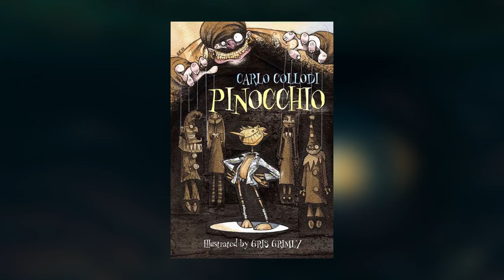Guillermo Del Toro EXPLAINS Pinocchio..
Welcome back to Film Tremble. Collider was recently given the opportunity to participate, along with a variety of other media outlets, in a behind-the-scenes look at Guillermo del Toro’s Pinocchio, which is a stop-motion animation reinvention of Carlo Collodi’s classic tale of the little wooden marionette, magically brought to life. The film will still follow the well-known tale of the grieving woodcarver named Geppetto (voiced by David Bradley), who forms a bond with the mischievous boy made of wood called Pinocchio (voiced by Gregory Mann), only now it’s being told with the heart and through the world view of Guillermo del Toro.

The presentation gave a thorough idea of the amount of work and the amount of people needed to do all of that work, in order to complete a stop-motion project. The creative team, including director/writer/producer Del Toro, director Mark Gustafson, production designers Guy Davis and Curt Enderle, art director Robert DeSue, director of character fabrication Georgina Hayns, animation supervisor Brian Leif Hansen, and director of photography Frank Passingham, talked extensively about all aspects of the production while previewing some footage and images to provide a very clear understanding of the work that it’s taken to get this version of Pinocchio to audiences. Pinocchio has gone through a 15-year process to finally get made and released. It’s a timeless story about how precious and fragile we are as humans, and how much we need each other. And because it is such a familiar story, they wanted to include the recognizable beats, but in ways that are new and different. Once they know who the characters are, they need to know how they’ll emote. The bodies of puppets in stop-motion have a similar makeup, but there are different types of facial animation. There is replacement facial animation, mechanical facial animation, and claymation, and the majority of these characters lent themselves to head mechanics. In related news, Audiences will be treated to two new versions of Pinocchio later this year, but from what has been released so far, Guillermo del Toro's movie seems to be creatively richer and better than the Robert Zemeckis remake from Disney.